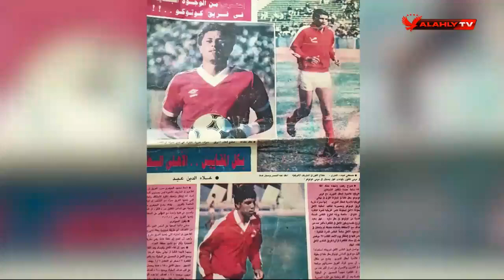خالد جاد الله.. "الفناجيلي الصغير" | المجري